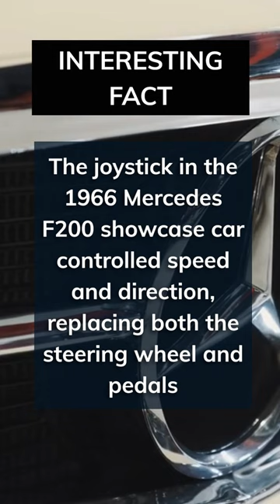The Mercedes Joystick Car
Are you fascinated by the advancements in automotive technology? Then you'll be amazed to learn about the groundbreaking innovation introduced by Mercedes-Benz. In 1966, Mercedes unveiled the F200 showcase car, which featured a revolutionary control system—a joystick. Yes, you heard it right, a joystick!

This futuristic concept car showcased Mercedes' vision of a new way to navigate the roads. The joystick, typically associated with gaming consoles, took center stage in the F200, replacing the conventional steering wheel and pedals. With this joystick control, drivers could effortlessly control the car's speed and direction with a simple push and pull motion.

Imagine the excitement and curiosity surrounding this unconventional control system back in the 1960s. The idea of steering a car with a joystick seemed like something out of a science fiction movie. But Mercedes-Benz dared to push the boundaries of traditional car design and introduced a new level of innovation to the automotive world.

While the joystick-controlled car never made it to mass production, it served as a bold experiment that showcased Mercedes' commitment to pushing the limits of automotive engineering. The F200 became a symbol of forward-thinking and a testament to the brand's unwavering pursuit of innovation.

Today, we may not see cars on the roads controlled by joysticks, but this historic milestone in Mercedes-Benz's history reminds us of the constant evolution and creativity within the automotive industry. It's fascinating to look back and appreciate the ideas that paved the way for the technologies we enjoy today.

Join us as we delve into the intriguing story of the Mercedes F200 and its joystick control system. Discover the motivations behind this audacious concept, explore its design features, and uncover the impact it had on the automotive landscape. Get ready to be transported to a time when innovation knew no bounds.

So, buckle up and embark on a journey through time and innovation with us. From the joystick-controlled Mercedes F200 to the cutting-edge technologies of today, we'll explore the fascinating world of automotive advancements and the visionaries behind them.